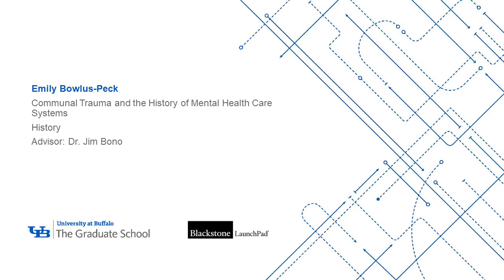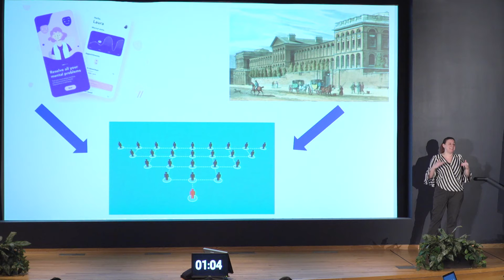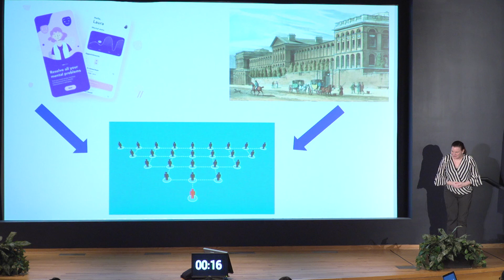Emily Bowlus-Peck, 3MT 2022 Winner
Presentation Title: Communal Trauma and the History of Mental Health Care Systems